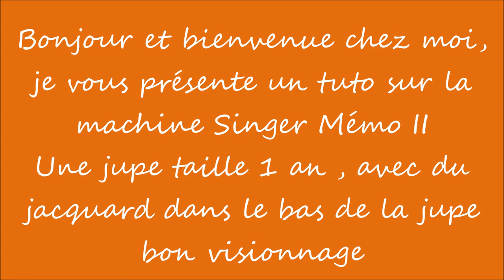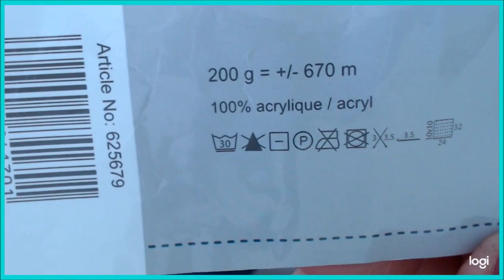Tuto du 20/06/20 : jupe avec jacquard taille 1 an réalisée sur la machine à tricoter Singer mémo II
Bonjour à tout le monde , un grand merci pour votre fidélité et tous vos gentils commentaires ; un petit pouce bleu si le tuto vous a plu merciiiiiiii; gros bisous